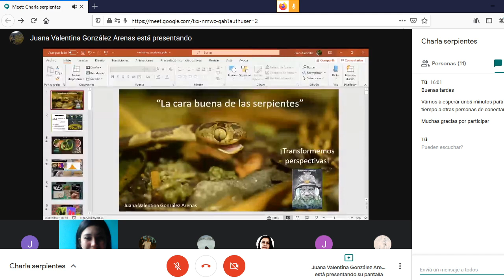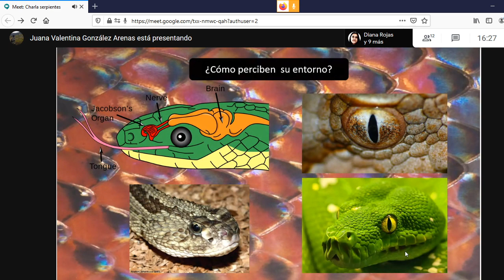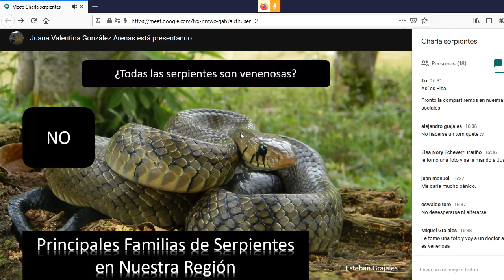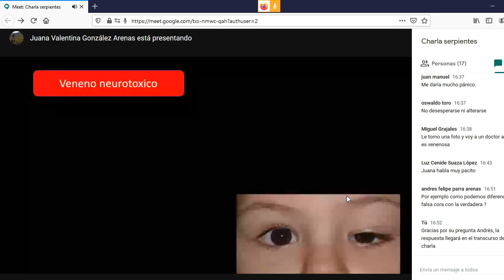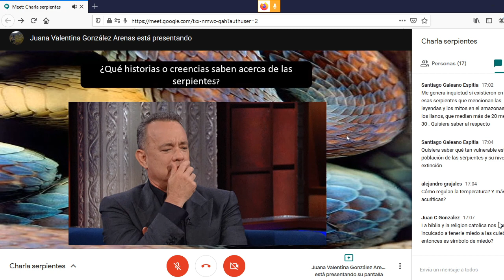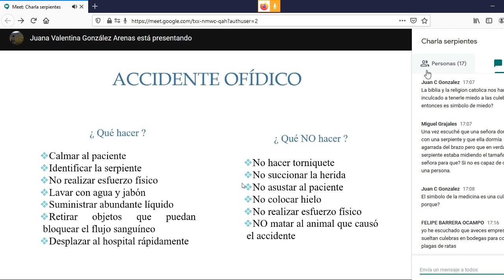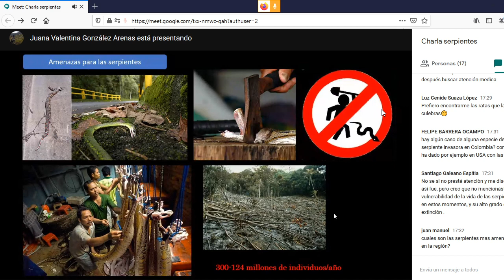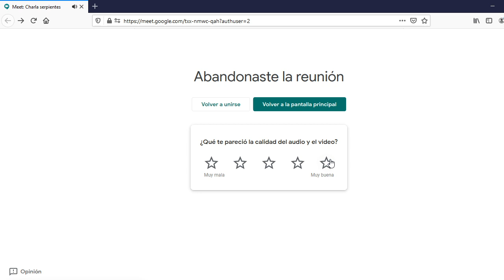Serpientes (generalidades)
Y si te las presento, ¿les darías una oportunidad?

Conversatorio de la Fundación Ambiental Mohanes con el objetivo de compartir algunas generalidades sobre las serpientes, con un enfoque especial en el municipio de Cartago - Valle del Cauca